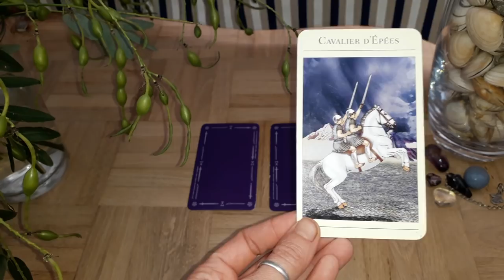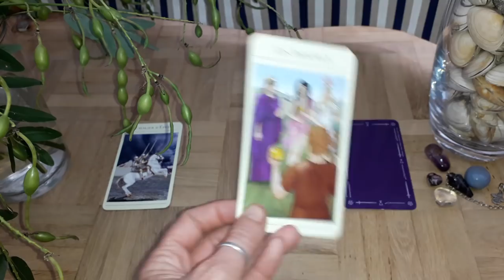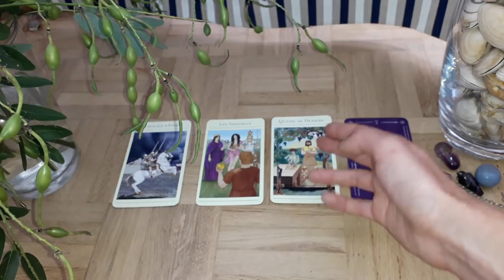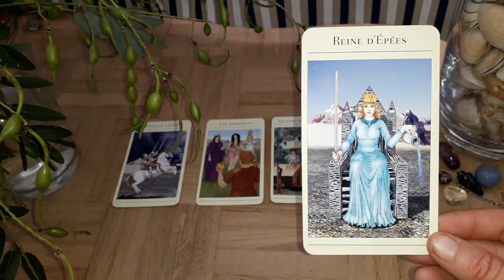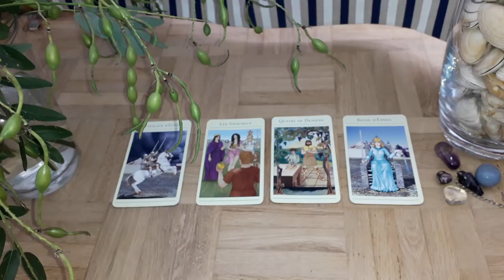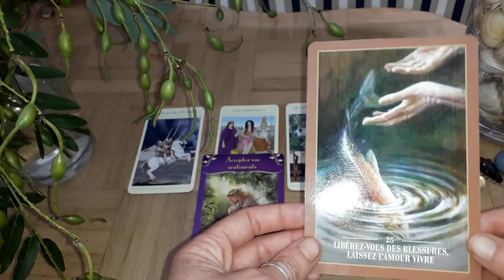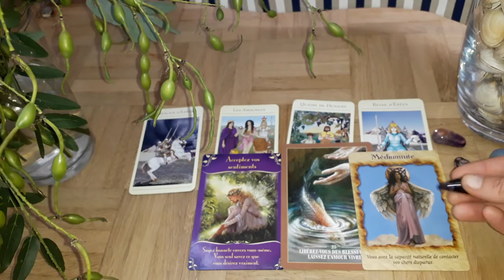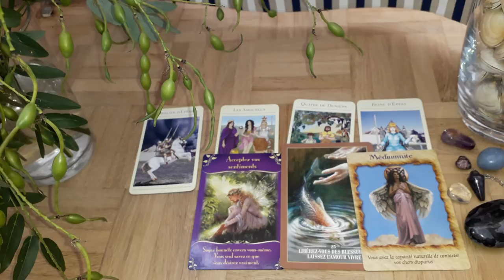Guidance Bélier Septembre-Octobre 2018 : L'heure des Choix du Coeur !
Namasté